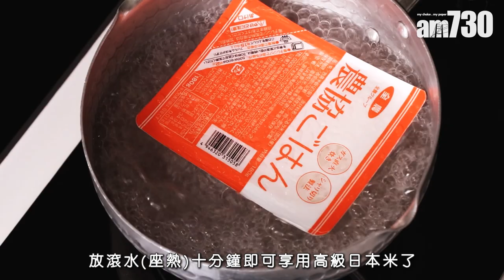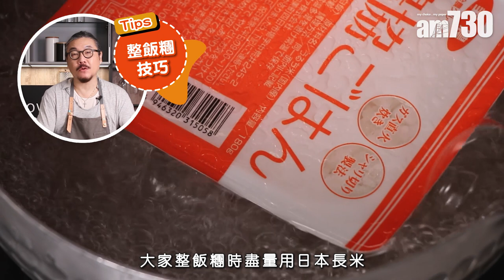自煮食譜│肉卷飯糰 Keisan教你用盒裝米飯速煮 快趣又好味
現代人工作忙碌，返工放工已沒精力煮一湯四餸，Keisan就推介大家多買幾盒即食日本米飯放屋企，用微波爐叮兩分鐘，或放滾水座熱10分鐘，即可享用以高級日本米炮製出飽肚又好味的日式飯糰，而且賣相絕對上得大枱！

bmgproductionmusic